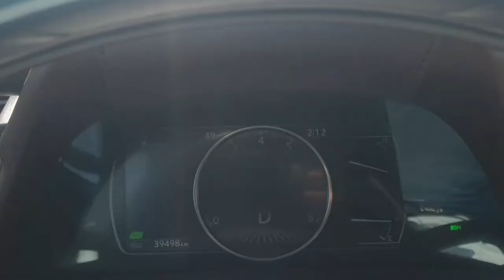Dukhan Road near Mall of Qatar, ( Qatar Inside Vlog)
I am working in Qatar and i love traveling so guys if you want to see more beautiful palace in Qatar then subscribe my channel and press the bell icon too,
If you do so then when i upload any video on this channel you will get a notification to watch my next videos.
So you won't miss any video and explore New places.

Explore Qatar and enjoy

This video is in Hindi / Urdu Language.